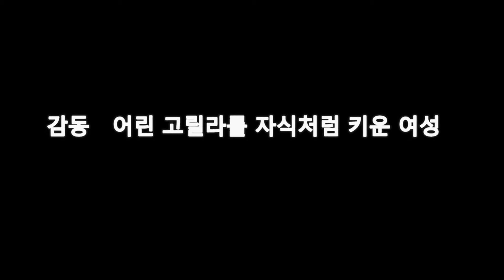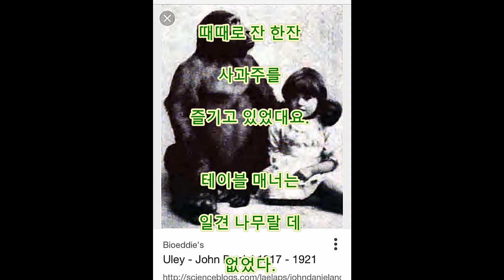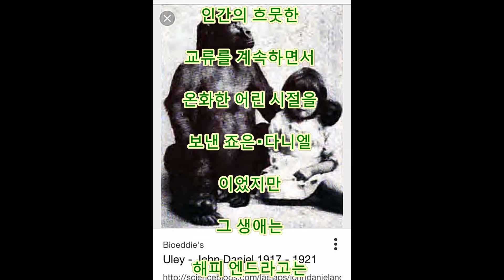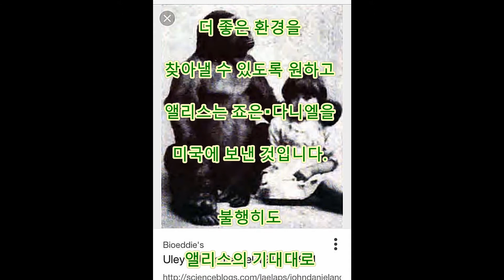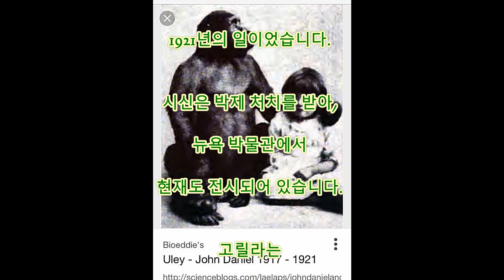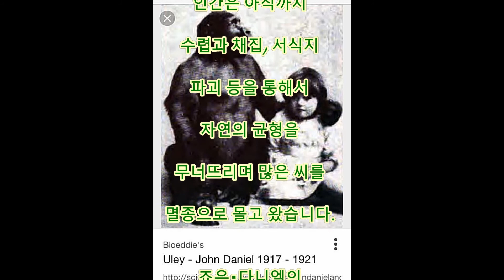감동 어린 고릴라를 자식처럼 키운 여성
Aikichi Channel

댓글

고릴라가 애완 동물로서
사육된 사례가
몇가지 있습니다.
20세기 초
영국의 작은 마을
우리ー에 실재한
"죠은・다니엘"와
명명된 고릴라는
주인 가족 사이에서
애정을 담는다
지역의 일원으로서도
받아들여지고 있었습니다. 인간은 아직까지
수렵과 채집, 서식지
파괴 등을 통해서
자연의 균형을
무너뜨리며 많은 씨를
멸종으로 몰고 왔습니다.
죠은・다니엘의
죽음에서 100년 가까이 이상
방금도
인간의 영향에 의한 종의
감소는 여전히 진행하고 있습니다.

인용 전

관련 동영상

화상 인용 전